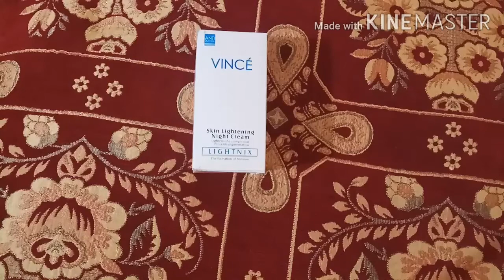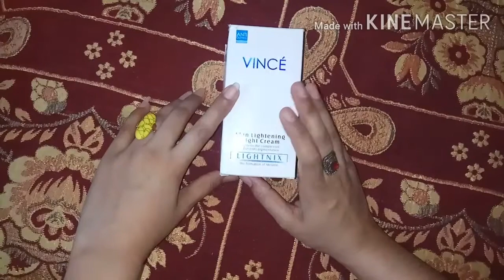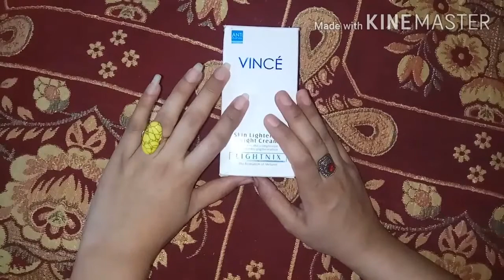Vince skin lightening night cream honest review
Today in this video i will share my Experience about vince skin whitening cream